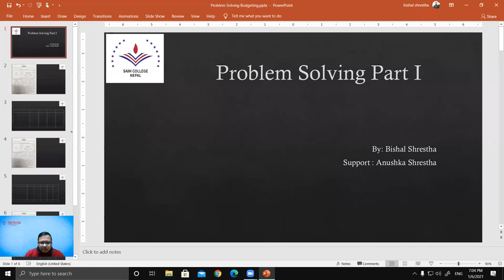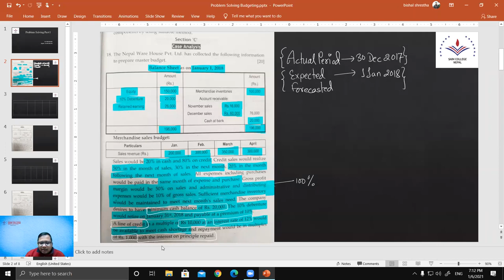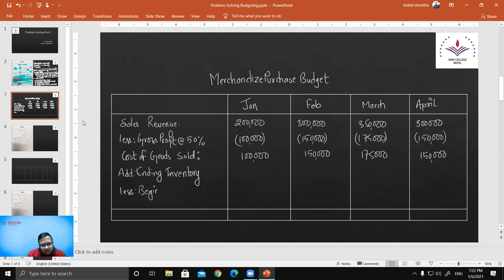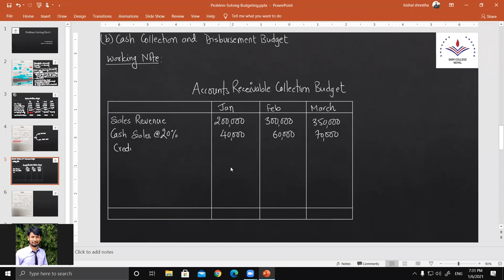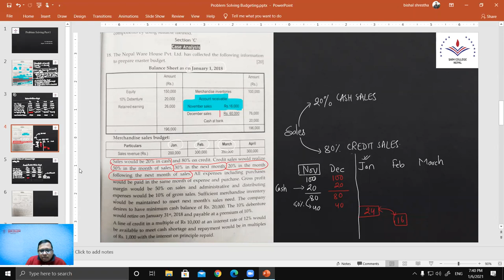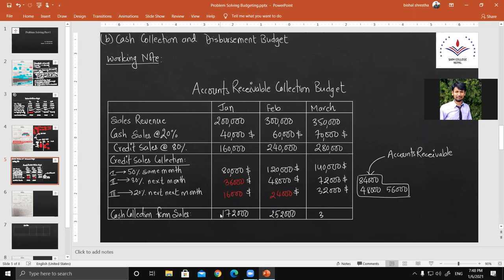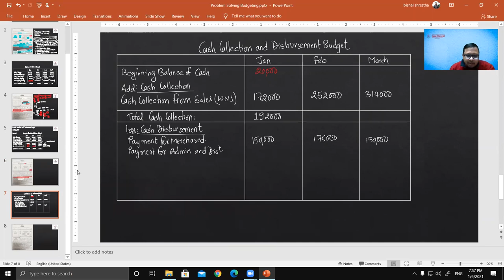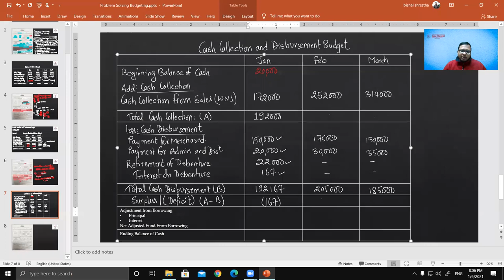Budget Problem Solving Part I